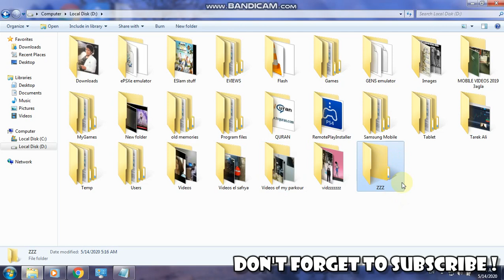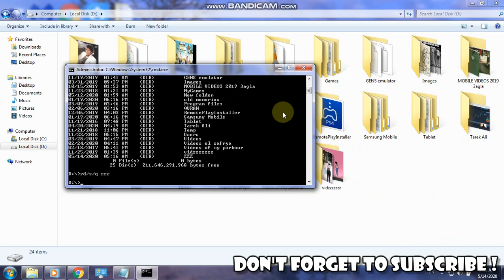How to delete any folder by force using your system Cmd (Command prompt)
Make sure to have Lockhunter on your PC in case it didn't work.